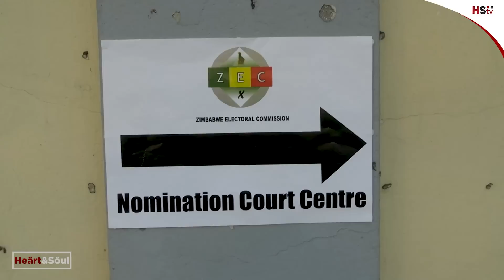Mwonzora's 87 stranded candidates banks on Madhuku, ZEC and High Court